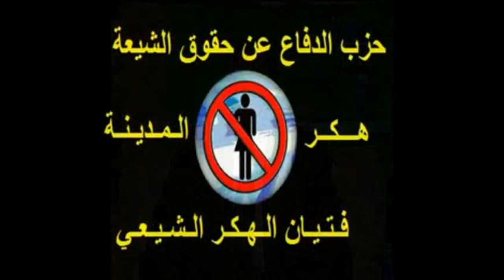ثائر الدراجي مع علي حاتم السليمان 2013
اتصال على المدعو علي حاتم السليمان الدليمي في سنة 2013
قادمون يا بغداد…قالها سليمان فنفذها الخائنو_ن
يگلك المجاهد علي حاتم السليمان البارحة ضارب السحور يم ...
واحد ملفي الخنجر واحد ملفي علي الحاتم واحد ملفي العيساوي، وكلكم تدعون المثالية والمبادئ والتدين، زين بشرفكم ما استحيتوا من  اهل البيت ودم شهداء الارهاب الانباري.
خاصة, [4/5/2022 4:30 PM]
ثائر_الدراجي